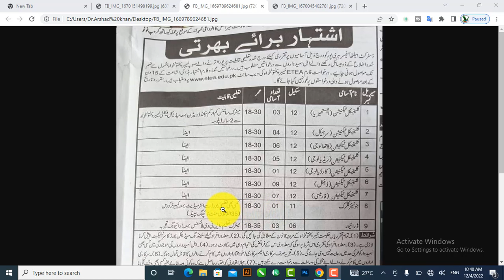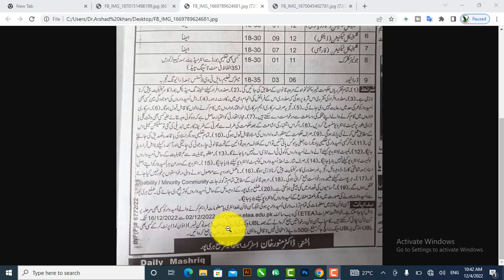Latest Govt of Health Department Jobs 2022 | New Jobs 2022 in Pakistan | Government Job Vacancy 2022